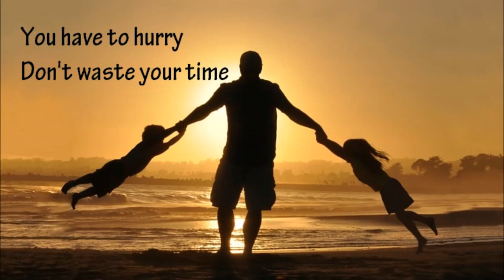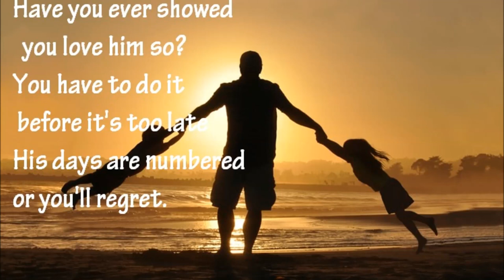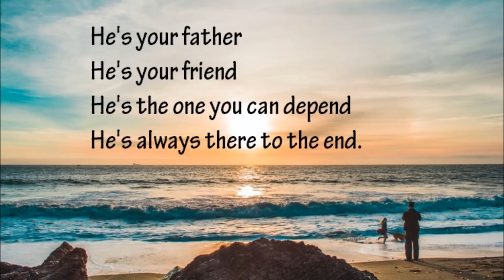Happy Father's Day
Happy Father's Day to ALL Fathers Around The World!

1. Song: Altero & Niwel - Coming Home ft. Ollie Wade
2. Song: HHMR, DannyZ & Sergius - Me Without You (ft. Anthony Meyer)